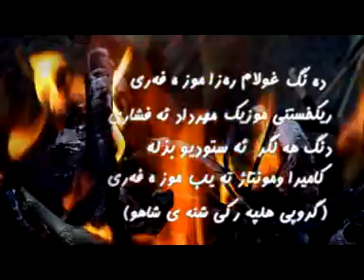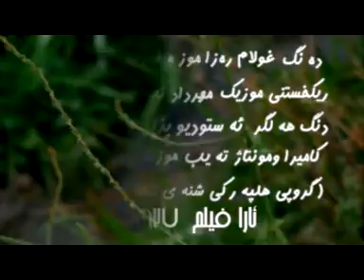Gholam Reza Mozafari (4)